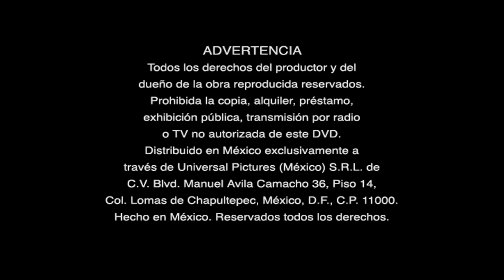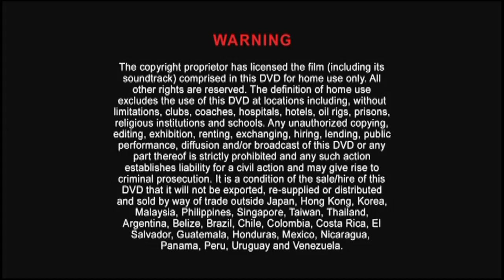Inicio DVD Billy Elliot 2005 (Argentina)